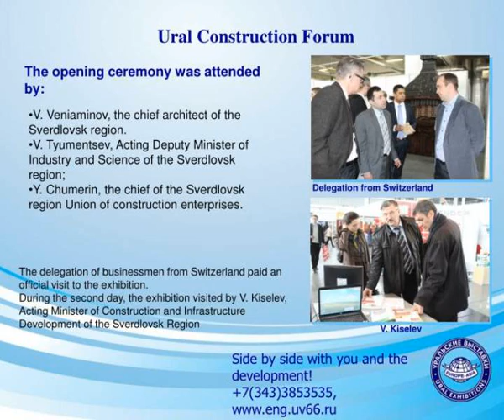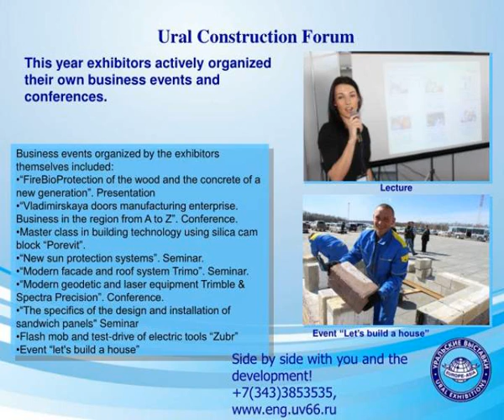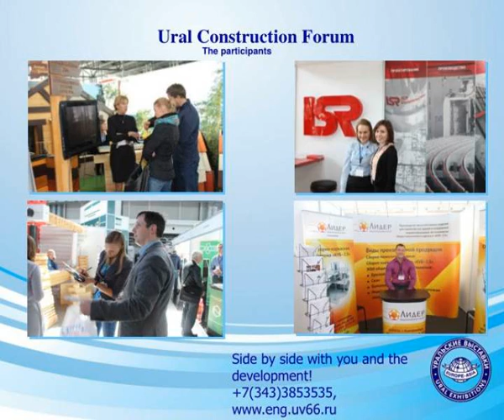ural construction forum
The biggest interregional industrial exhibition : results sectors impressions.  URAL CONSTRUCTION FORUM.  Side by side with you and the development !  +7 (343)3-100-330, Ural Construction Forum. Slideshow 3210963 by fawzi